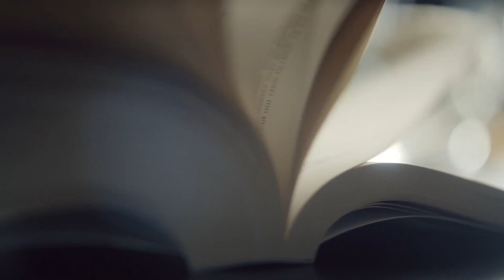Ritz Carlton Kuala Lumpur Malaysia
Discover the exclusive Ritz-Carlton Kuala Lumpur and experience a place where ancient rivers converge, and a modern city beckons guests to explore Malaysia's sights, sounds, and flavors. Located downtown in the Golden Triangle business district, guests at this distinctive five-star luxury hotel in Kuala Lumpur can enjoy convenient access to upscale shopping, dining, and entertainment. Kuala Lumpur is also rich in culture and traditions, home to the magnificent Petronas Twin Towers (a 10-minute walk from the Hotel via an air-conditioned walkway). At The Ritz-Carlton, Kuala Lumpur, guests can indulge in soothing spa treatments, award-winning cuisine or relax in the exceptional comfort of their rooms and take in the best that KL has to offer.

Voyage to the Gombak and Klang rivers' confluence as these ancient waterways congregate in the heart of Kuala Lumpur - Malaysia's capital and its largest, most vibrant city. The Ritz-Carlton, Kuala Lumpur hotel redefines the art of the luxury hotel experience in Asia. Located within the prestigious Golden Triangle district, The Ritz-Carlton, Kuala Lumpur offers easy access to the trendy, upscale business and entertainment hub of Bukit Bintang and features: 364 guests rooms, including 30 One-Bedroom Suites, 15 meeting rooms totaling 18,730 square feet, Five exceptional restaurants.

Rooms & Suites - Exquisite furnishings, spacious rooms, opulent marble bathrooms, and premium appointments speak of timeless luxury, creating a haven of tranquillity in the midst of a busy city.

Dining - Dining experiences at The Ritz-Carlton, Kuala Lumpur are exceptional. The gastronomic showcase includes the quintessential afternoon tea at The Lobby Lounge, fine dining at The Library in the evenings, and lively Sunday Roast on the weekends - every moment is thoughtfully crafted. "The Library" - A beautifully designed place where timber floors and wood paneling create a warm and relaxing yet stylish ambiance. An extensive collection of books, with topics ranging from film and theatre to art and travel, is on hand for contemplative pleasure. Every evening, a distinctive culinary experience unfolds with fine and innovative creations meticulously crafted by Chef Wai Look Chow. Inspired by Two Friends – One Cuisine, a coffee table book collaboration with Austrian Michelin-starred chef Johann Lafer, the beautifully curated menu amalgamates European and Asian flavors. A selection of fine wines, Cognac, Armagnac, and cocktails are celebrated in the beverage portfolio. In addition, a choice of premium cigars is available at The Smoke Room to enjoy with postprandial drinks.

"The Cobalt Room" - This elegant and expansive space offers a delightful gastronomic experience. Start the day with a vibrant breakfast of local and international flavors, with diverse food stations offering à la minute preparations from organic ingredients. "The Patisserie" - For lighter meals, The Patisserie serves up the offerings and mood of an intimate Viennese patisserie with a modern twist. Guests can relax to soothing afternoon melodies while sampling a perfect assortment of delicious desserts, sweets, and light gourmet fare, savored with a choice of specialty coffees or freshly brewed teas. "The Lobby Lounge" - The Lobby Lounge speaks of conversations and the pure enjoyment of the moment through the quintessential afternoon tea experience. Inviting you to partake in the time-honored ritual of afternoon tea at The Ritz-Carlton, Kuala Lumpur, where decadent delicacies and fine teas are served while being serenaded by the resident quartet.

The Spa - This unique retreat offers a mix of the world's most sophisticated therapies integrated with the region's healing practices. This most stylish spa blends ancient practices with modern, natural, local ingredients to provide a blissful relaxation and recovery opportunity.

Area & Activities - Kuala Lumpur is at once a seeming contradiction between old and new and a glorious microcosm of modern Malaysia. The nation's capital, Kuala Lumpur, or "KL" as it is commonly known, is dotted with British colonial buildings that pay homage to its past. But this bustling Asian metropolis also serves as home to the majestic Petronas Twin Towers – among the world's tallest buildings.
Settled in 1857 by an expedition of 87 Chinese miners searching for valuable tin, Kuala Lumpur remains Malaysia's financial focal point. Now home to nearly one and a half million people, the city still beckons those seeking commercial and cultural treasures.